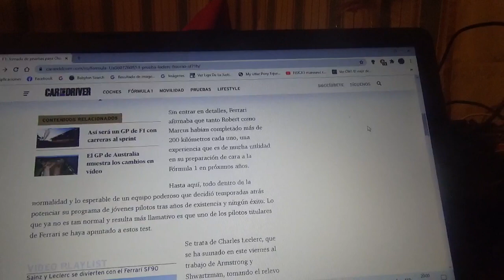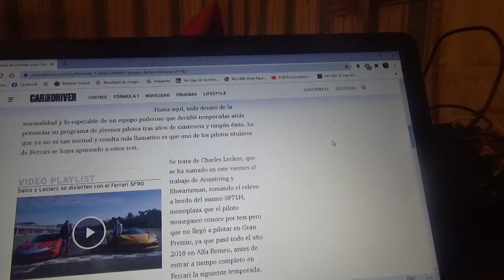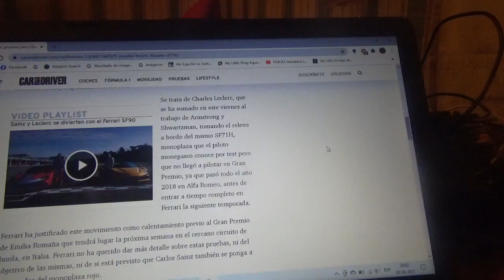Charles Leclerc tuvo una jornada de pruebas en Fiorano con Scuderia Ferrari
Esto previo al GP local de la escudería domiciliada en Maranello el Gran Premio de Emilia Romaña en el Circuito Enzo e Dino Ferrari de la ciudad italiana Imola